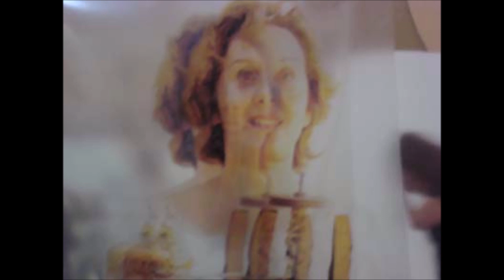Montagem do Cubo das Deusas em Americana. 2009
Filme com imagens da montagem da Instalação  de Sílvia Matos no interior de seu Cubo Branco em Americana.